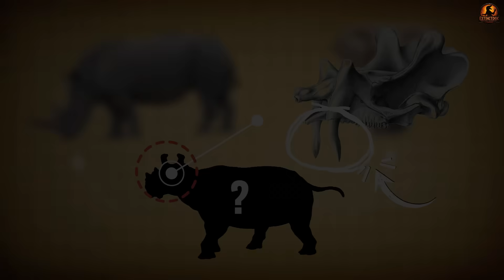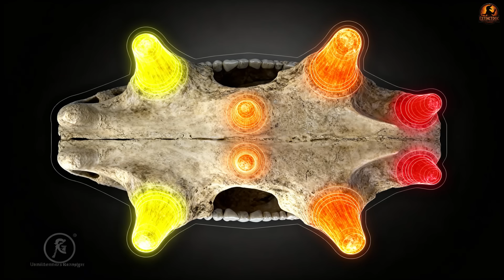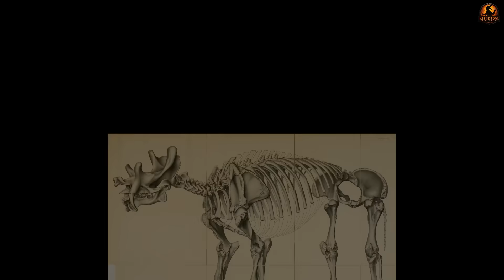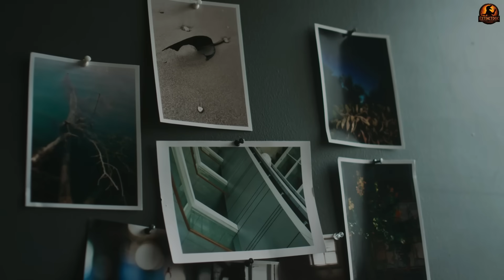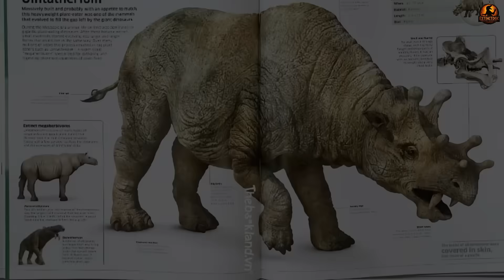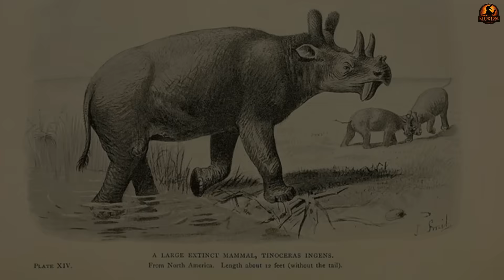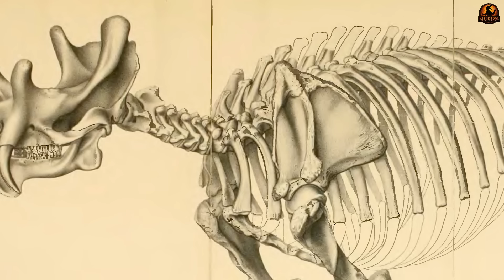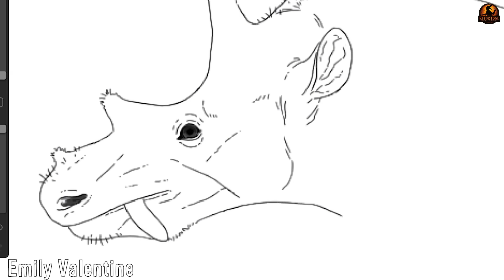The Six-Horned, Sabertooth-Tusked Creature Science Can’t Classify | Uintatherium Documentary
🦏 UINTATHERIUM — THE SIX-HORNED, SABER-TUSKED PREHISTORIC CREATURE

What kind of beast had the bulk of a rhino, the stature of an elephant, six blunt horns, and sabertooth-like tusks — yet was a plant eater? Meet Uintatherium, one of the strangest prehistoric creatures ever to walk the Earth.

Timestamps:
0:00 Introduction
0:37 The Puzzle of the Skull
4:21 The Role of Tusks and Teeth
8:10 Life in Swamps and Forests
12:15 A Global Traveler with Rivals
17:05 Conclusion